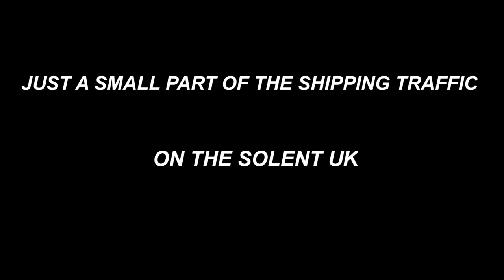Cargo Ships, Hovercraft and Passenger Ro-Ro all using the Solent UK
Taken from a static cam located in the tower of the Aspire church in the centre of Ryde Isle of Wight UK
These videos are taken from approx. between 2.5km or 1.5 miles away and 7km 4.5 miles so there is no sound.